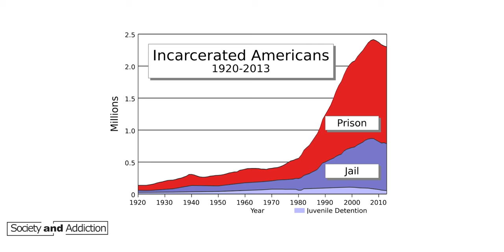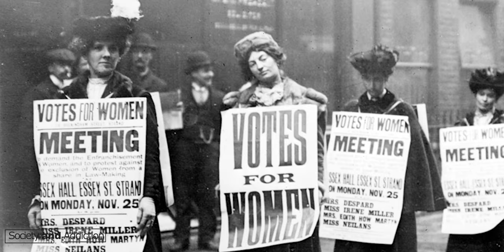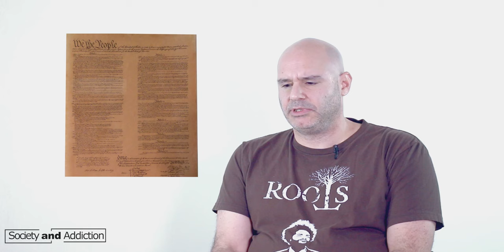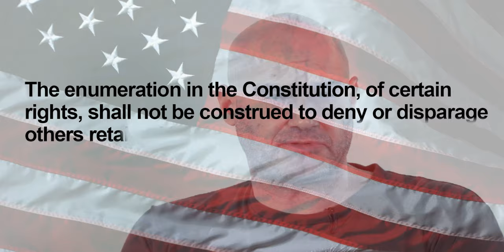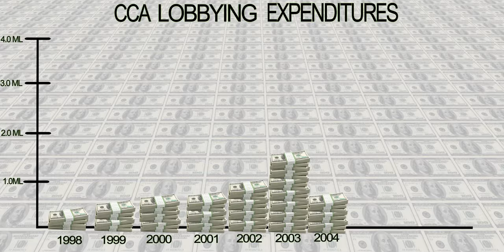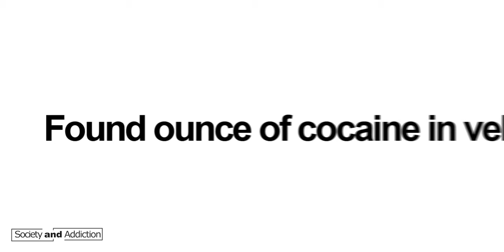Society and Addiction - War on Drugs (Full)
The War on Drugs Documentary takes a look at the effects of drugs on our society. From privatized prisons to racial oppression, Dr. Joshua Kane talks about it all and what we can do to change it.